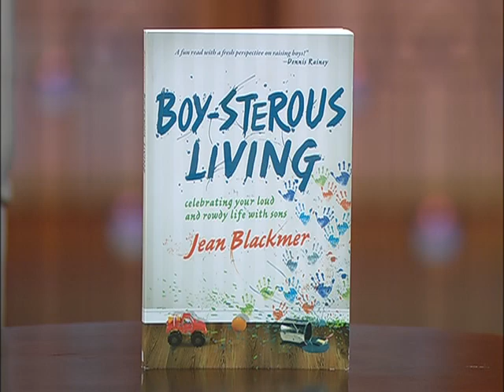Boys: A Noise With Dirt On It - 1/3 - Jean Blackmer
The Full Circle ladies speak with Jean Blackmer about what it is like to be the mother of boys and gives some tips on dealing with the often loud and dirty job.
Jean Blackmer
Author/Speaker
Publishing Editor for MOPS